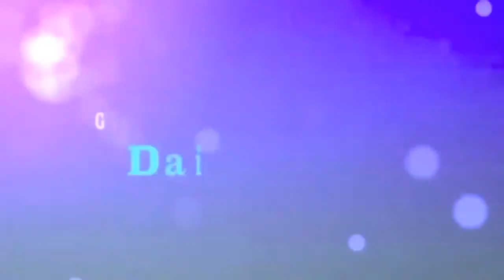Bend that Gender 18/5/13 (Day 706)